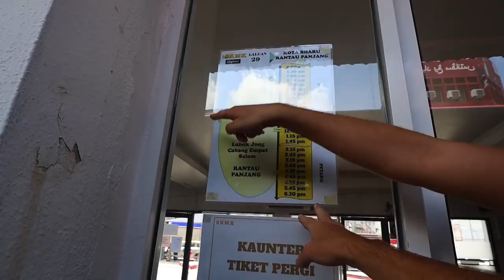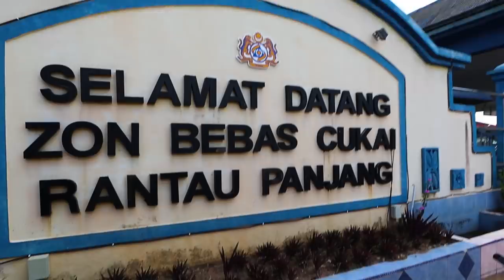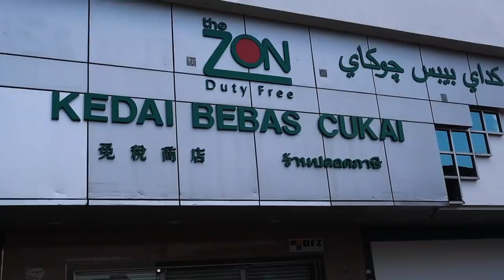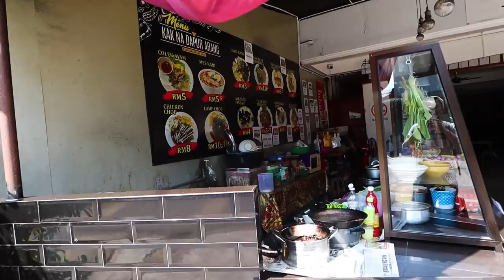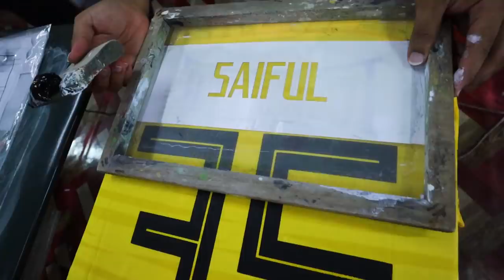A Trip to Rantau Panjang, Kelantan: Malaysia - Thailand Border + Shopping Malaysian Football Jersey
In this travel vlog, we decided to take a local bus to check out Rantau Panjang, a border townin Kelantan, about an hour from Kota Bharu that sits half in Malaysia, and half in Thailand! The Golok River runs right through the city, and this river is also an international border. This town is NOT a tourist attraction, and in this video we are really looking for some hidden gems that are way off the beaten path. This is a Malaysia travel vlog right to the core -- we didn't know what to expect from the people, the food, or the experience.

Like in all kampung, we met some great locals, and many who were 'Thai-Malaysian'! Very interesting, friendly and entertaining people. Kampung life seems to be the best life!

Steve was feeling like a kampung boy again, and really loving Malaysia. So, he decided to get a Ahmad Saiful #35 printed on a Malaysian National Football jersey. He feels right at home now. Let's travel Malaysia together!

Special thanks to @Ken Abroad for asking us to come along with him on this journey!
His channel consistently has some great interactions with locals. Definitely worth checking out as he does daily vlogs that are really entertaining.

TIMESTAMPS:

00:00 - Our idea and goal for the day
2:24 - Arriving in Rantau Panjang
3:34 - Our first look at Thailand!
5:43 - Local shop pressing ink into football jerseys
8:15 - Nasi Goreng Thai
13:18 - Making my new football jersey
16:14 - AHMAD SAIFUL TIME!